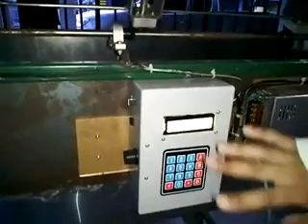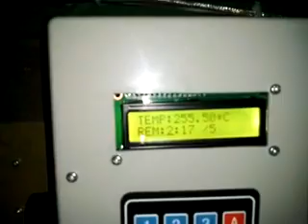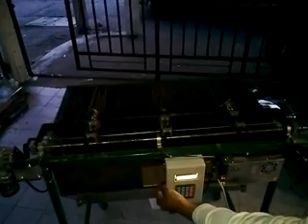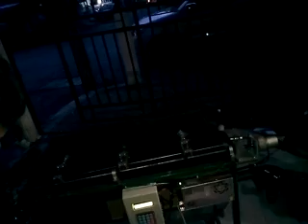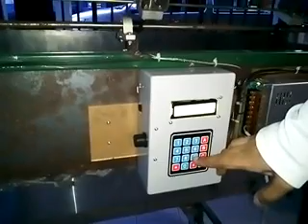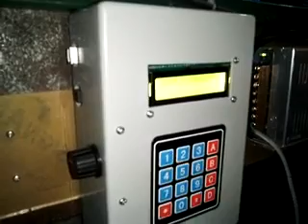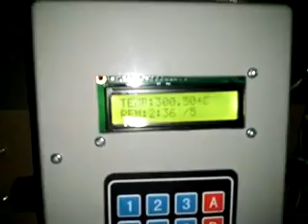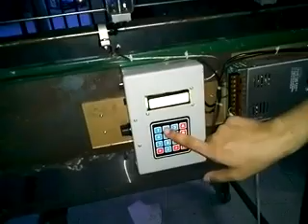เครื่องปิ้งปลาอัตโนมัติ